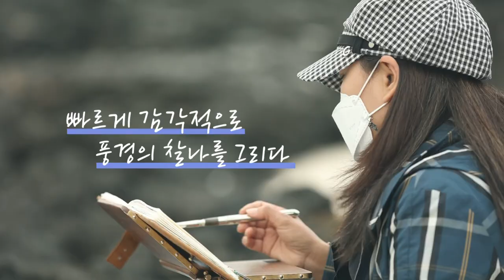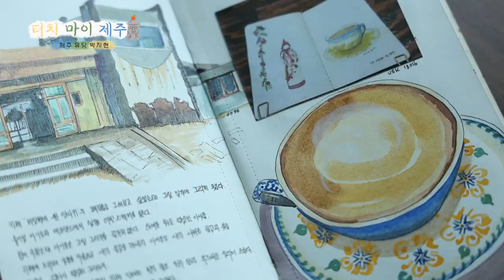올레길부터 제주 원도심까지, '어반 스케치, 제주를 기록하다'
"올레길을 걷다가 말로 표현할 수 없는 제주의 색채를 보게 된 거에요..."

내가 사는 지역과 여행지를 그림으로 기록하는 '어반 스케치'
전 세계적으로 자기의 소중한 일상과 공간을 기록하는 사람들이 많다
제주에 내려온지 어느덧 9년차가 된 박지현 작가 역시 마찬가지
올레길을 걷다가 탁 트인 바다와 오름을 본 뒤,
말로 표현할 수 없는 제주의 색채에 반해 어반 스케치를 시작했다
누구나 그리고 어디서든 할 수 있는 어반스케치, 나도 할 수 있을까?